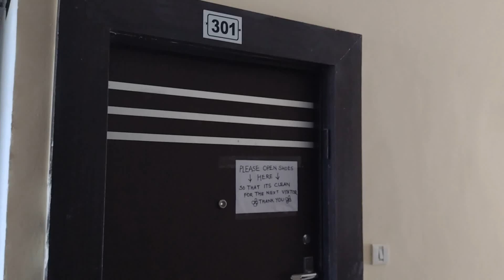1730 sqft 3BHK - Agrawal Sagar Lakeview Homes - Ayodhya Bypaas